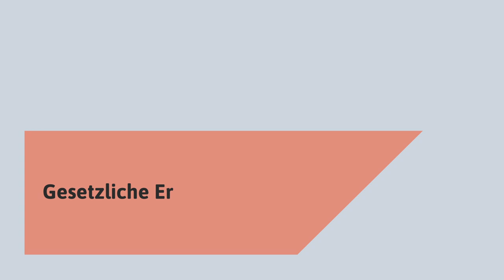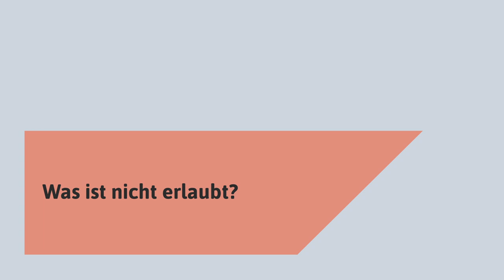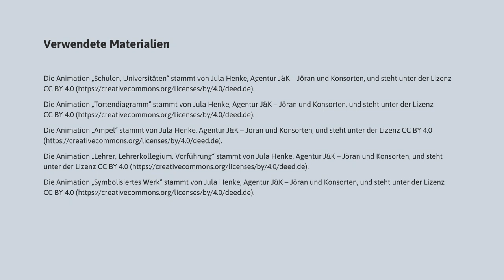Urheberrecht in der Bildung - ErklOERvideo (1/5)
In diesem Video erläutert Prof. Dr. Paul Klimpel von iRights.law das Urheberrecht im Kontext der Bildung. Anhand von Beispielen erklärt er die Definitionen von Urheber sowie Urheber-, Nutzungs- und Leistungsschutzrecht. Außerdem geht er auf die Unterscheidung zwischen öffentlicher und nicht-öffentlicher Nutzung ein.

(Ein ausführlicher Lizenzhinweis ist am Ende des Videos zu finden)